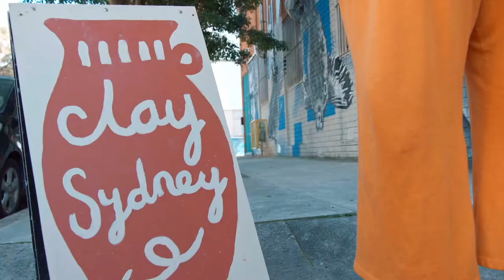Taste of Australia - Season 4 Ep. 8 - Sydney Inner West